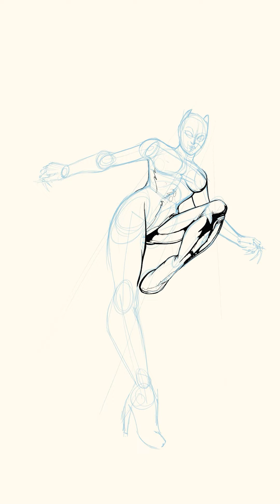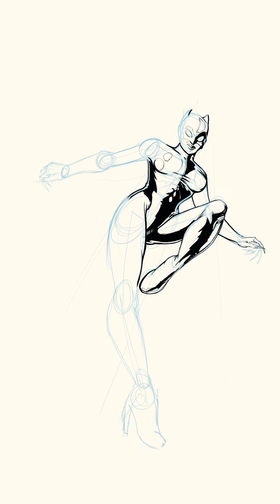Catwoman Figure Drawing / Linework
I have been getting more into Digital painting lately, especially with the amazing Rebelle 5 software, and taking some drawing cues from Marc Brunet (amazing tutorials and drawing techniques btw checkout Bluefley), I decided to do something a little different (for me anyway!), a comic figure study. I set myself the challenge of using line only, no crosshatching, and then letting the amazing watercolor pigment blending simulator run a bit wild for the background. Going to be doing a few different color workups, but this is a fun timelapse of the initial construction and line work.
@YTartschool if you're interested in some great tutorial videos & figure drawing techniques.